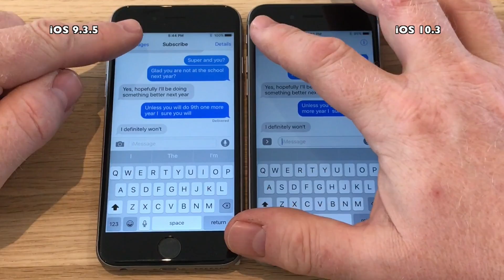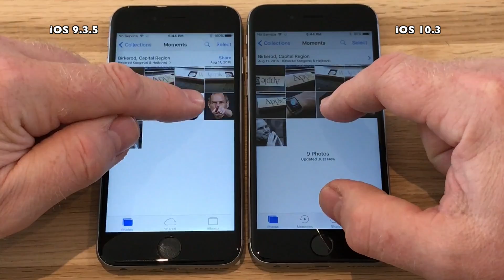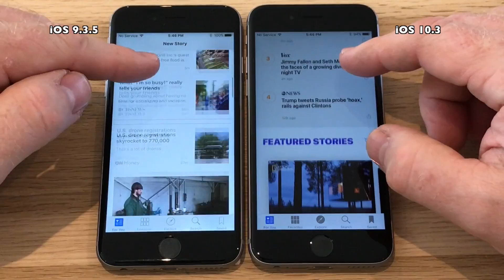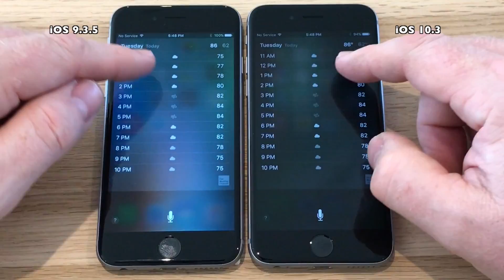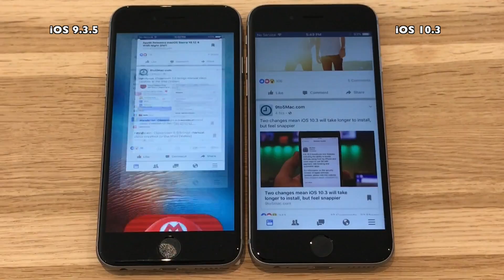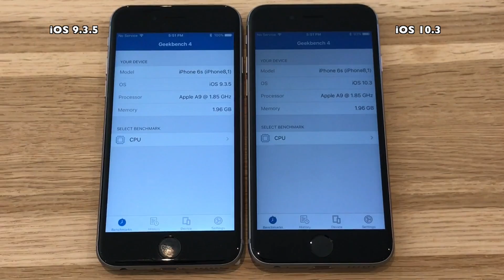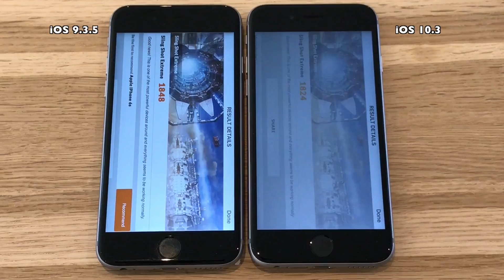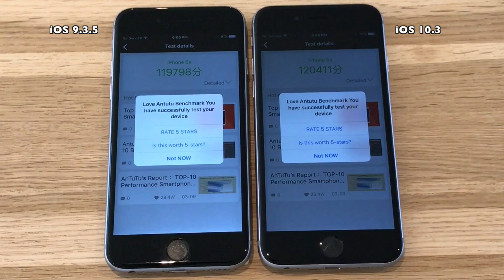iPhone 6S : iOS 9.3.5 vs iOS 10.3 with APFS (Build 14E277) Performance / Speed Test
Apple has finally released iOS 10.3 March 27th 2017, after 7 Beta version. So we must assume that most bugs and performance hickups has been weeded out. Most important to iOS 10.3 is the new Apple File System APFS. So before you update your device be sure to backup your device, and watch this video for performance. If iOS 10.3 is not for you. Remember to downgrade to iOS 10.2.1 before Apple stops signing
iOS 10.2.1. I have been testing iOS 10.3 since Beta 1 and it has been very stable since Beta 1, but performance wise it has slowed a bit since Beta 1.

But how does it do against iOS 9.3.5 on the iPhone 6S

Great music for this video, provided by :

DaVinXXI Music
We've Got Tonight